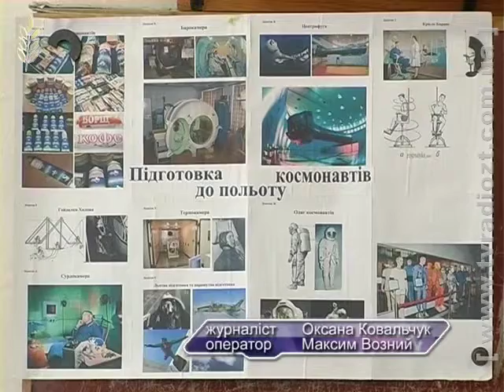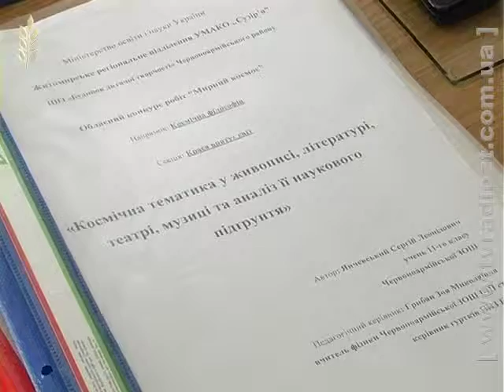Юні дослідники мирного космосу